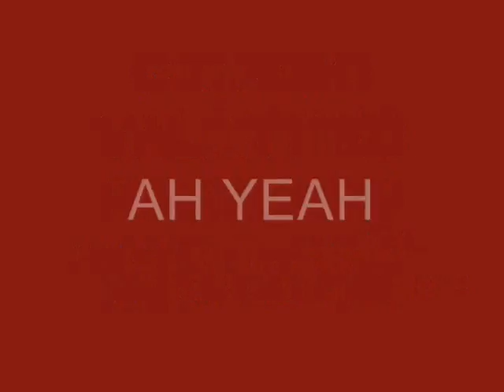AH YEAH-CHUPACABRAS (Armand Van Helden)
Released  by Strictly Rhythm @ 1995
Mixed by Armand Van Helden
Selection by Giorgio Valentino